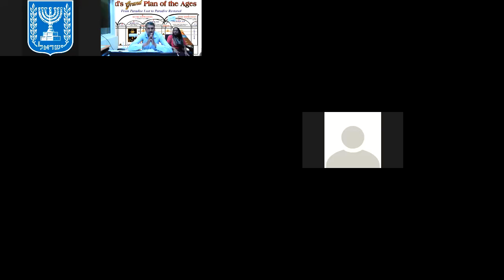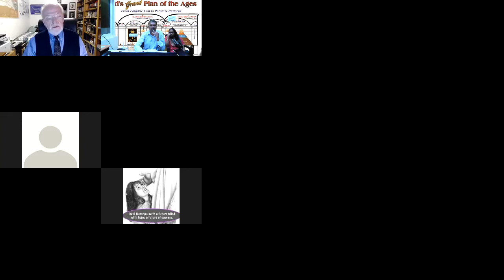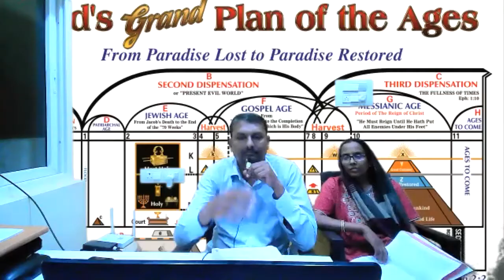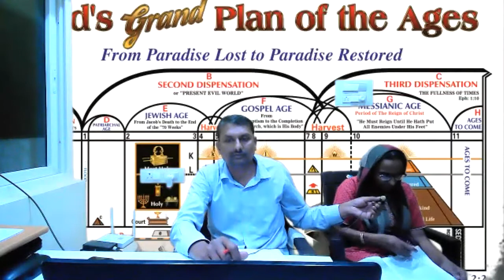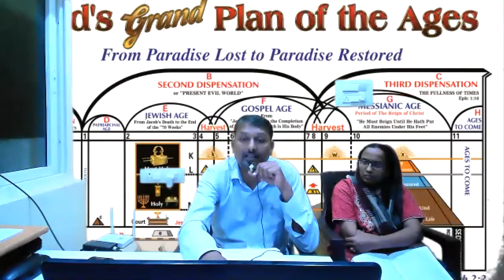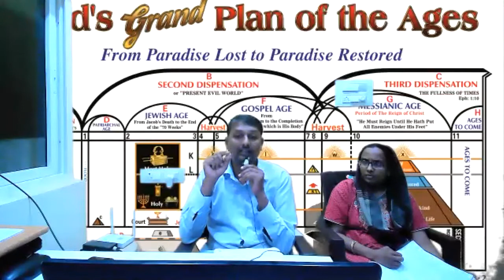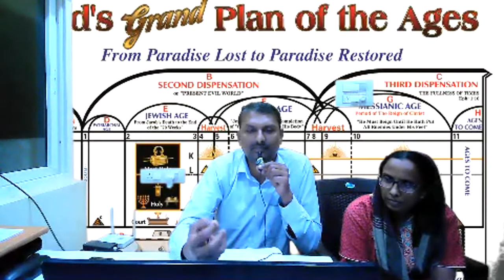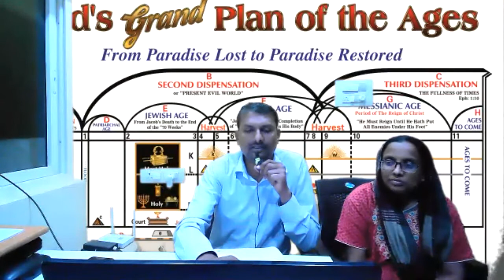The Last Week Of Our Lord - Br Jerry Leslie - Kannada Bible Study